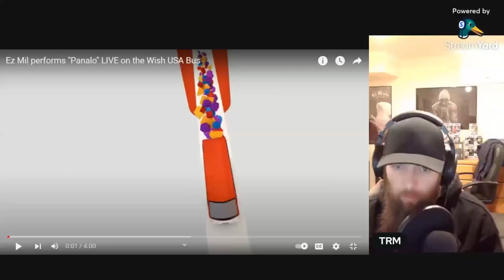EZ MIL "PANALO" LIVE ON WISH 107.5 BUS MUSIC REACTION!! TURNING THE HEAT UP!!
This is my Reaction to EZ Mil's Song Panalo Live.